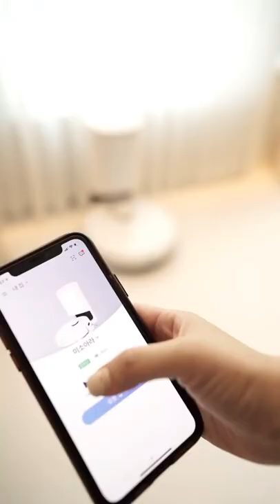poodle Funny | Cute poodle | poodle dog | Funnys Dogs | Funny Puppy poodle